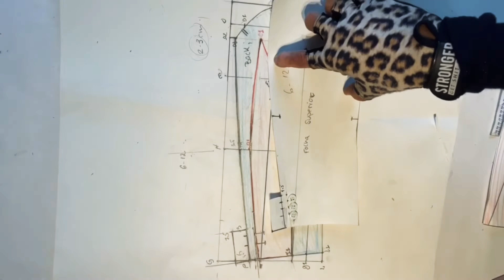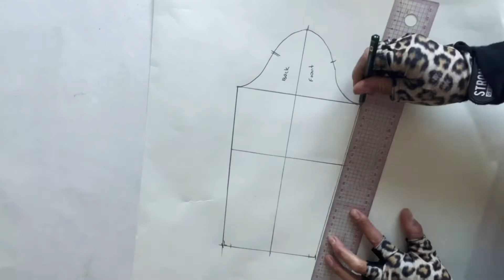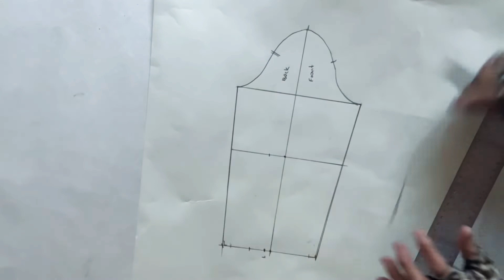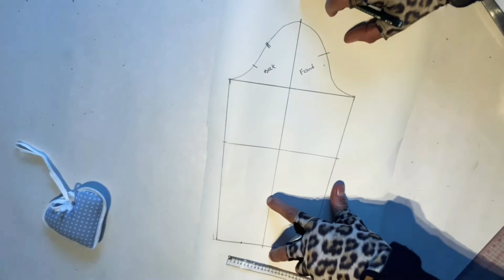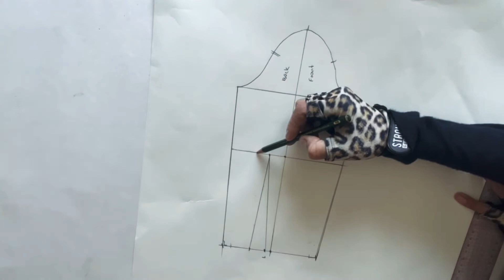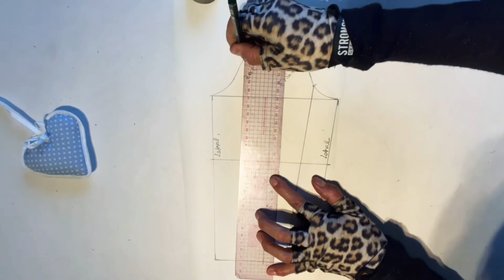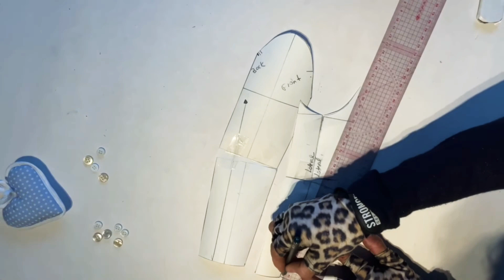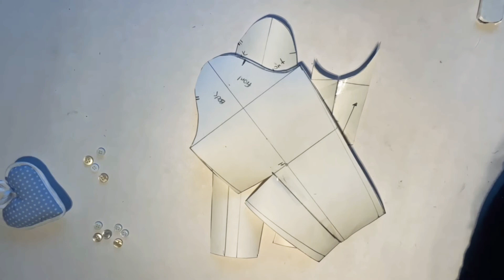Manga com pence a manga alfaiate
Modelagem detalhada de como fazer a manga com pence a a manga duas folhas de modo rápido simples